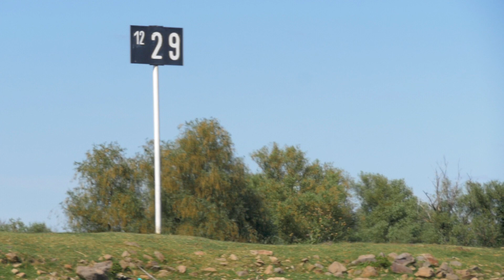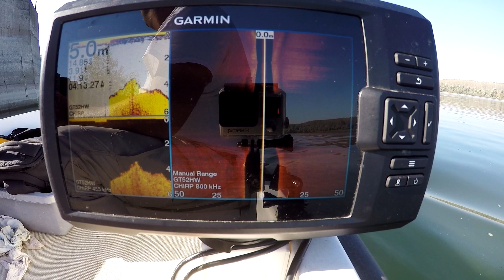32. Destinacija Beška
U ovoj emisiji dajem vam predlog gde moete sa porodicom otići na vikend ili mali odmor a da se ipak ne odreknete ribolova.